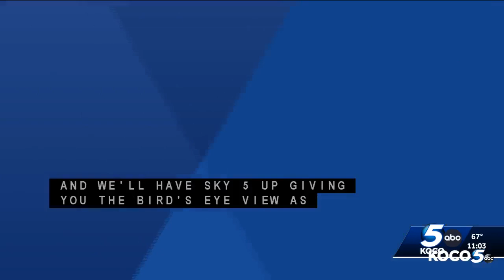FULL May 11th 2023 Severe Weather Coverage - KOCO